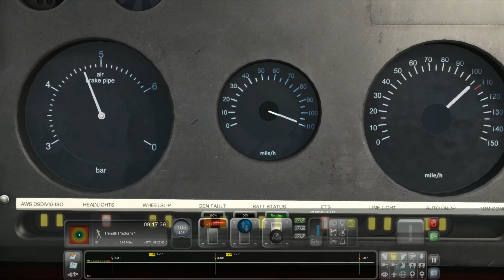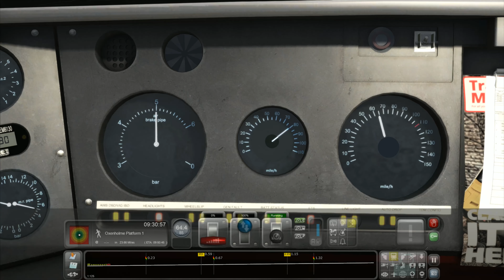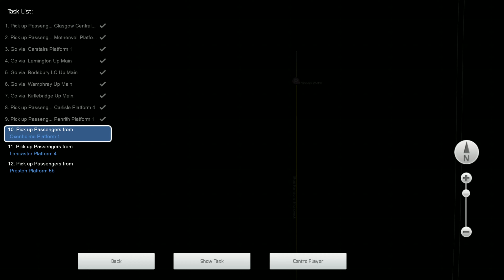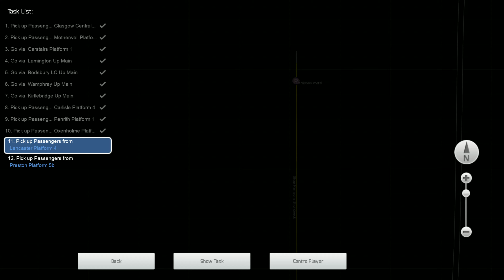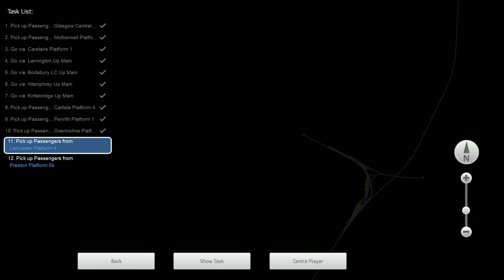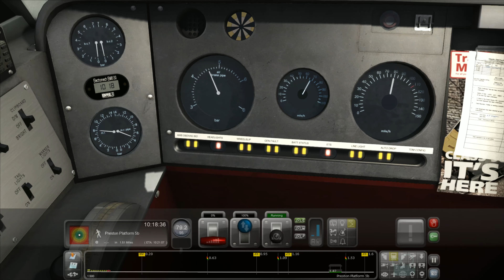TS 2020 WCML North west and Scotland route part 2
Vandaag rijden we de West Coast Mainline route west and scotland.
Deze route is gratis te downloaden via de Alan Thomson site.
Part 2 is van Carlise naar preston.